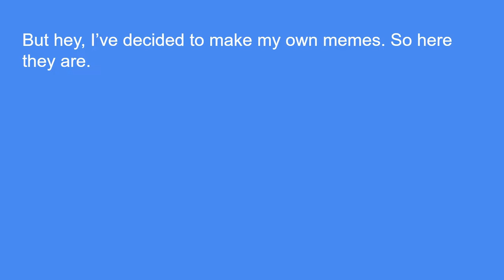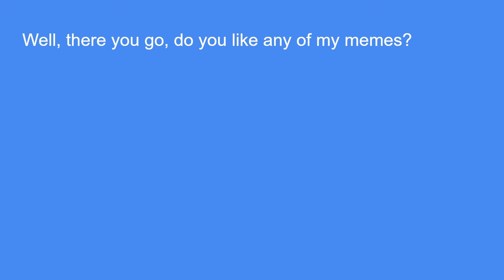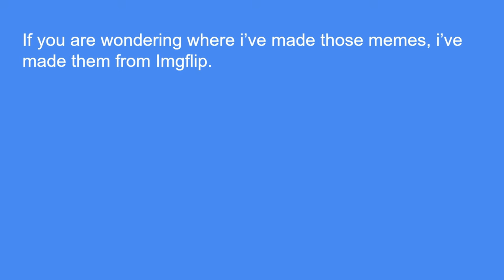Memes that I made.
Yep, after nearly 2 weeks of not uploading videos, I'm back for real. If you want to know where I've made those memes, I've made them from Imgflip.